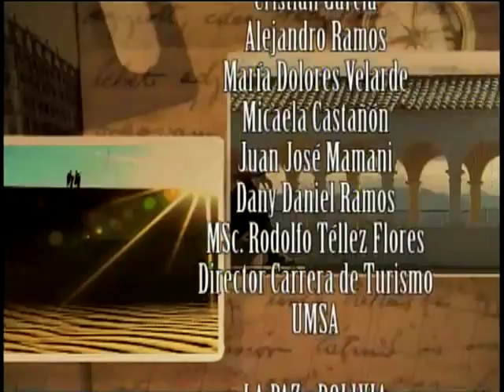"Urmiri" Parte 4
La Carrera de Turismo de la UMSA, La Paz - Bolivia, presenta el programa: Turismo es Vida, en el sexto capitulo haremos un recorrido por la localidad de Urmiri y sus alrededores, considerado que se encuentra a pocas horas de la Ciudad de La Paz. Año:2012